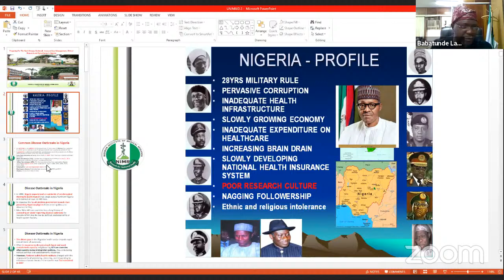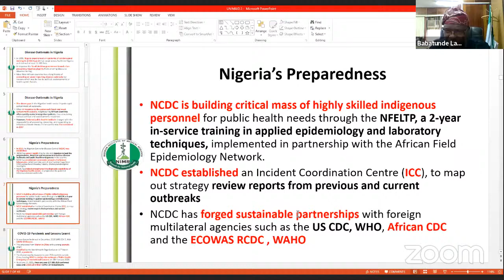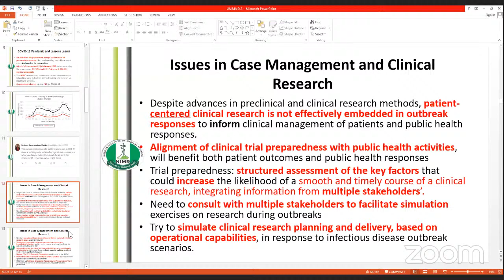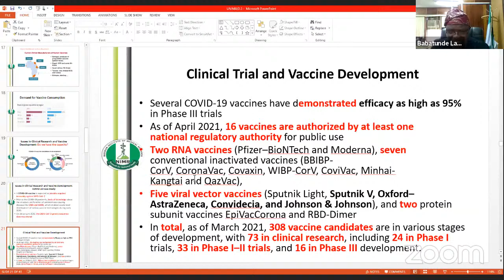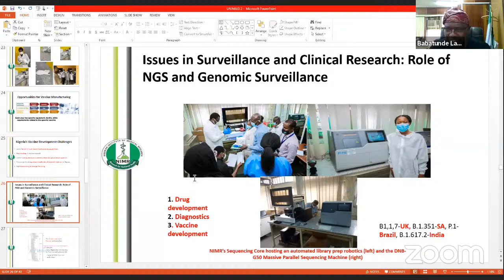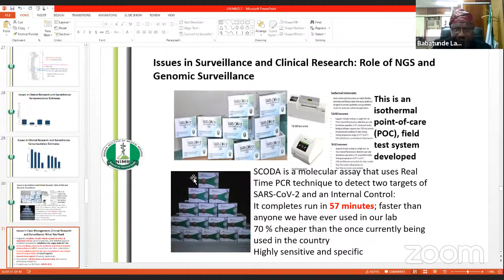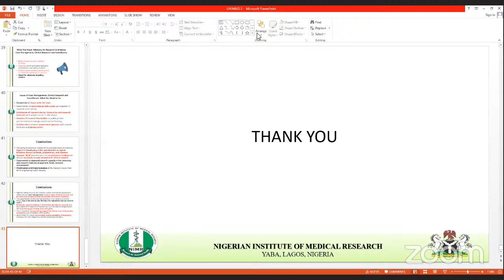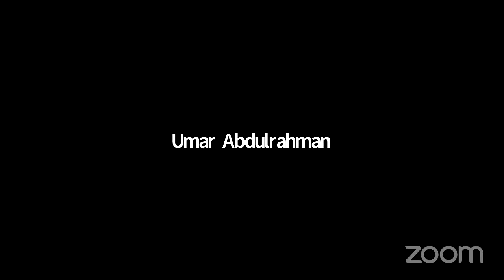College of Health Science